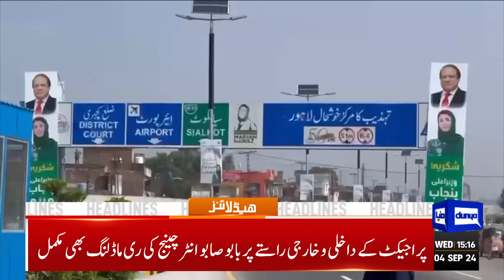Heavy Rain Hits Karachi | Latest Weather Updates | 3PM Headlines | CM KPK Arrested? | Imran Khan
Military's top brass vows not to let hard-earned successes be reversed

Senate passes resolution paying tribute to Olympic hero Arshad Nadeem

Bitter exchange between CJP Qazi Faez Isa, Naeem Bokhari during Margalla Hills case review

PM Shehbaz claims to have turned economic tide

Akhtar Mengal resigns from National Assembly

US condemns deadly te*rorist at*acks in Pakistan: State Dept

Opposition leader Omar Ayub blames govt for plummeting economy

Dominant Bangladesh clinch historic 'clean sweep' over Pakistan

Ruet-e-Hilal Committee to meet today for Rabi-ul-Awwal moon sighting